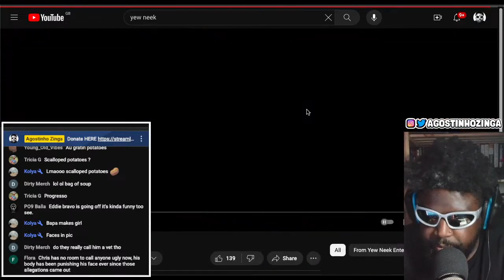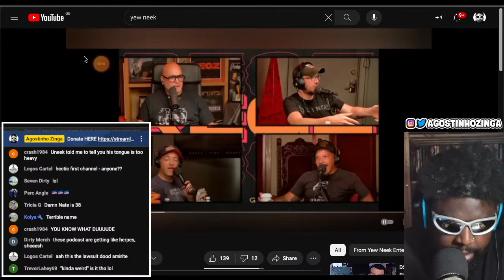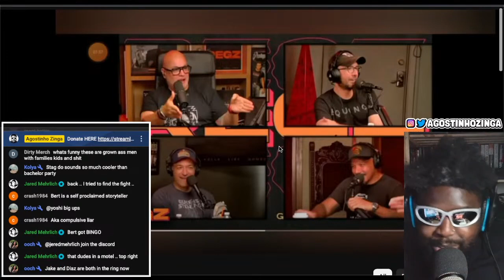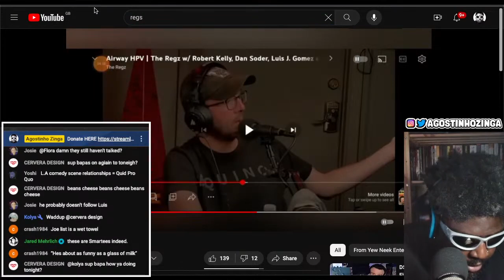LUIS J GOMEZ SAYS BERT KREISCHER IS A LIAR